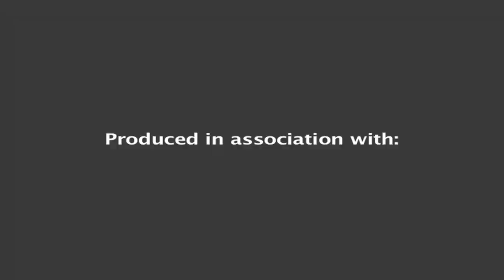BPC 5 Things To Do In Rainy Weather